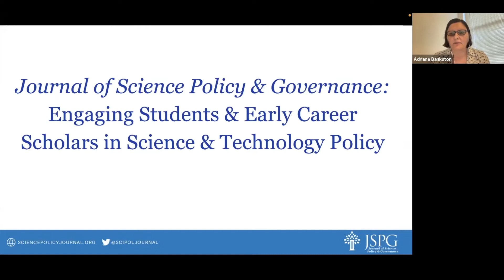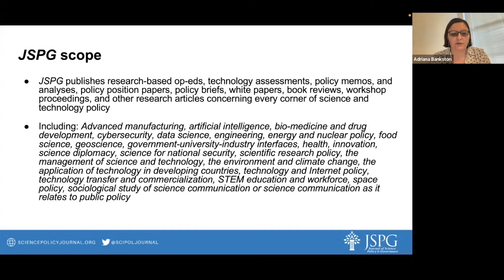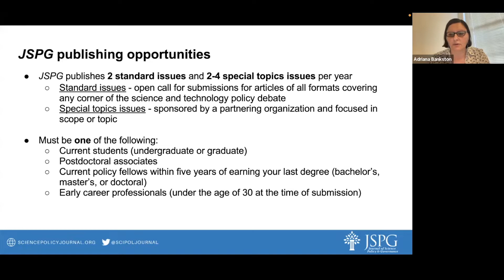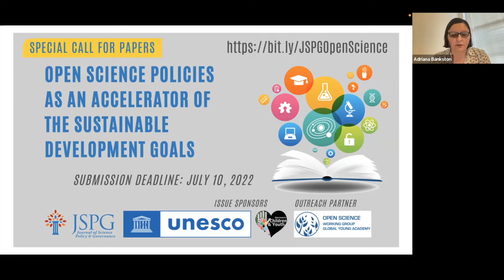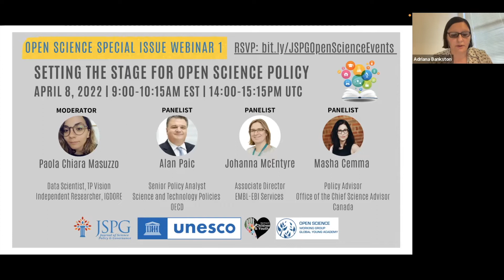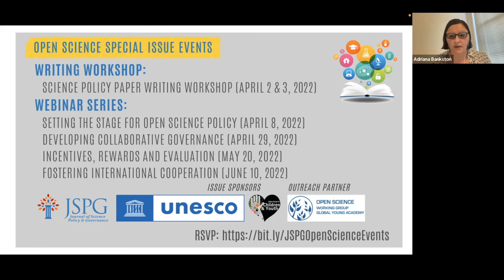Webinar: Setting the stage for open science policy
The Journal of Science Policy & Governance (JSPG), the UN Educational, Scientific and Cultural Organization (UNESCO) and the Major Group for Children and Youth (MGCY) have launched a call for papers inviting students, post-doctoral researchers, policy fellows, early career researchers and young professionals from around the world to develop bold and innovative policy and governance ideas for exploring the untapped potential of open science to create a better society, and push for the attainment of the UN Agenda 2030 Sustainable Development Goals (SDGs). Read the call for papers

Leading up to the submission deadline, JSPG will organize a series of training sessions to provide prospective authors with opportunities to practice policy writing for the Special Issue, and to inspire and empower them with expert perspectives on open science policies to inform their submissions..View the event series

This webinar focuses on approaches to promoting a common understanding of open science, developing policy environments for open science, and investing in open science infrastructures and capacity building.

Introductions:
- Adriana Bankston, JSPG CEO & Managing Publisher

Moderator:
- Paola Chiara Masuzzo, Data Scientist at TP Vision; Independent Researcher, IGDORE

Panelists:
- Alan Paic, Senior Policy Analyst, Science and Technology Policies, OECD
- Johanna McEntyre, Associate Director of EMBL-EBI Services
- Masha Cemma, Policy Advisor, Office of the Chief Science Advisor, Canada